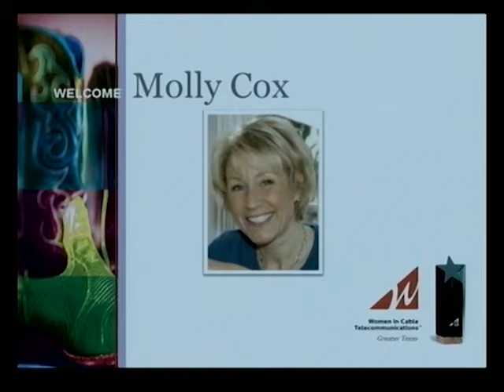Molly Cox Emcee Texas Women in Cable Television Association